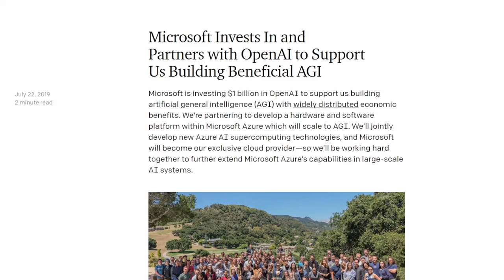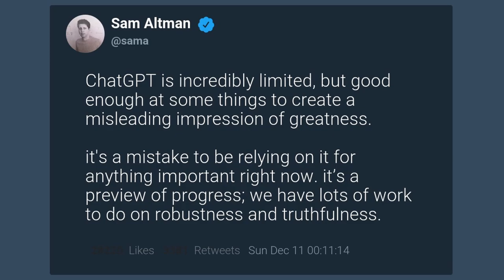Microsoft porta ChatGPT su Bing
This new AI tool upscales videos to 4K on RTX 40-series and 30-series GPUs